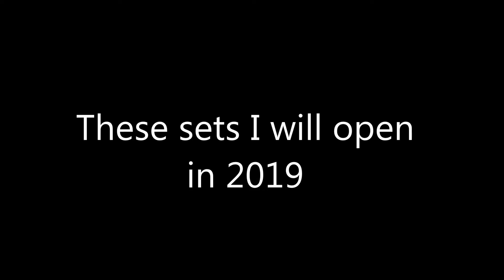Pokemon Openings upcoming in 2019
These packs i shall open in 2019